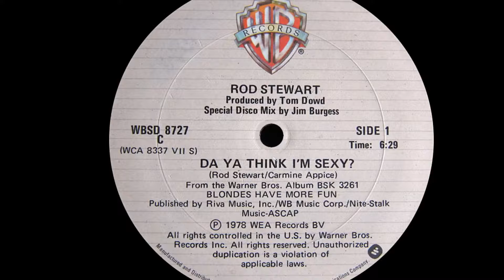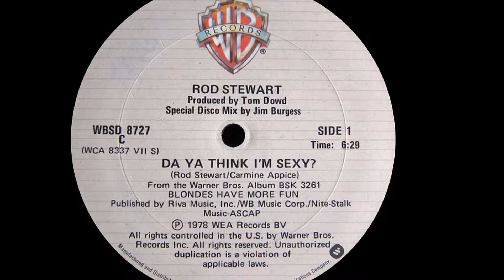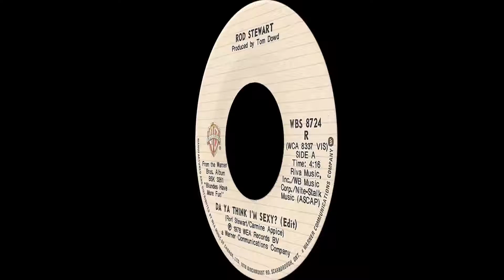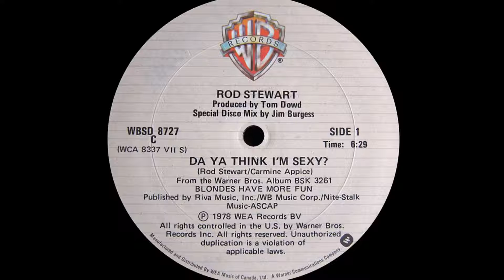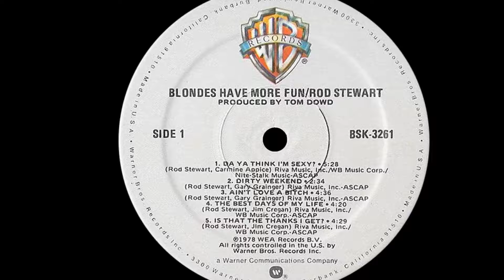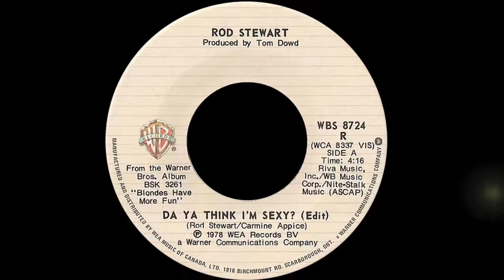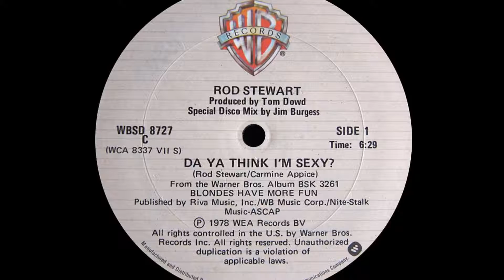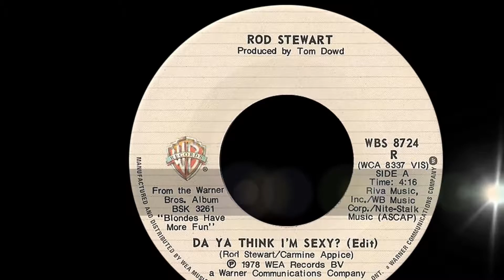Rod Stewart ~ Da Ya Think I'm Sexy 1978 Disco Purrfection Version HD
Más información
Escucha música sin anuncios con YouTube Premium
Canción
Da Ya Think I'm Sexy?
Artista
Rod Stewart
Álbum
Compositores
Rod Stewart
WMG (en representación de Warner Rhino Off Roster-Audio); SOLAR Music Rights Management, LatinAutor - Warner Chappell, LatinAutorPerf, LatinAutor - SonyATV, Sony ATV Publishing, ASCAP, UNIAO BRASILEIRA DE EDITORAS DE MUSICA - UBEM, CMRRA, LatinAutor, Warner Chappell, PEDL y 11 sociedades de derechos musicales HD